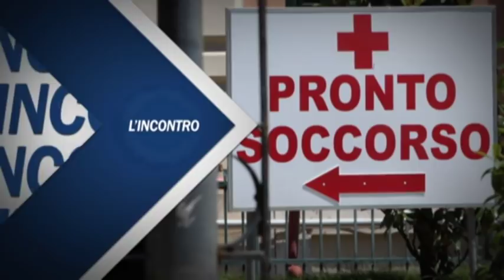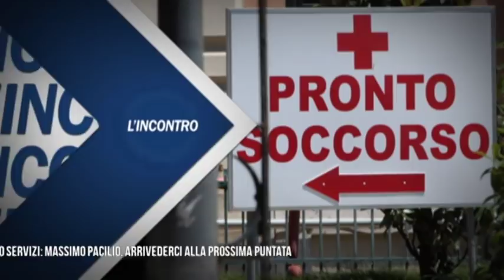L'INCONTRO PUNTATA DEL 11 GENNAIO 2019 - Meridionalismo - Il Terzo Polo